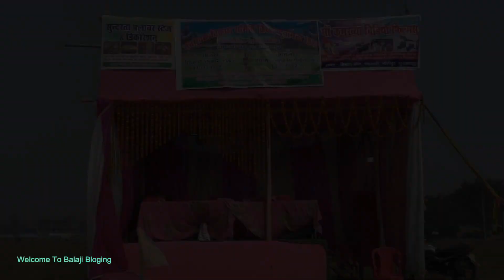Navyuvak Cricket Tournament Panchrukhi